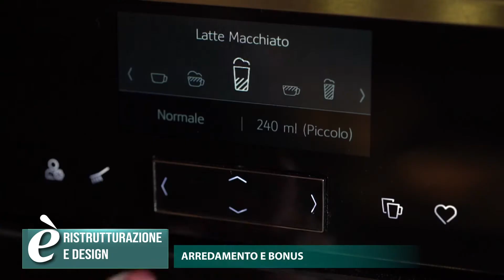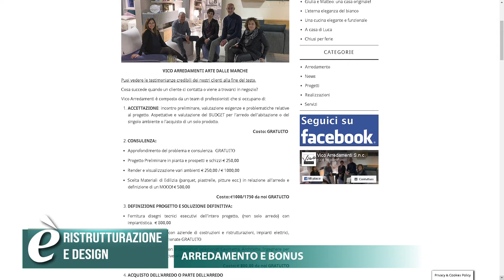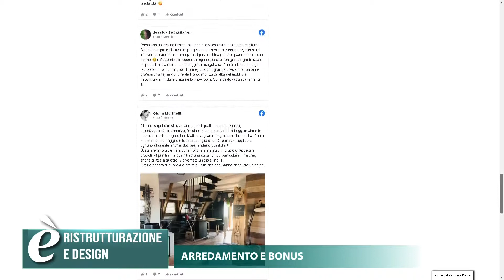E' Ristrutturazione e Design ospite Stefano Vico